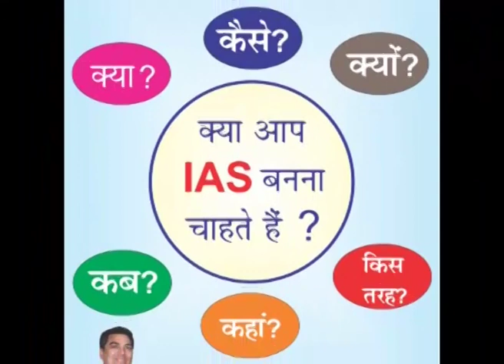खजुराहो को मिली बड़ी सौगात,विस्तारा एयरलाइन्स की मुंबई उड़ान शुरू